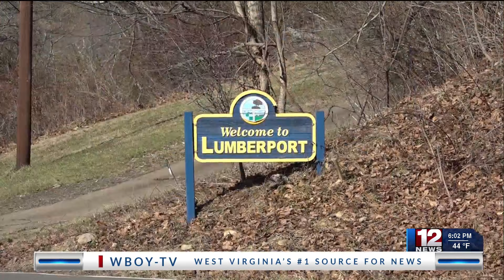Sewage system overflowing in Lumberport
Lumberport currently has a sewage problem and while issues like this typically occur underground, this time, it's come to the surface.